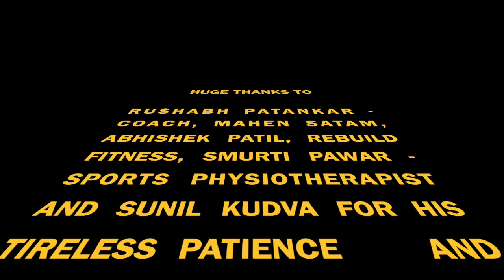Madhuri Kudva - First Weightlifting Competition - 5th Nov 2023, Sunday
Organised by Amateur Weightlifting Association Suburban Mumbai
Weight category - 59kg
Coached by Rushabh Patankar, Rebuild Fitness Studio, Parel